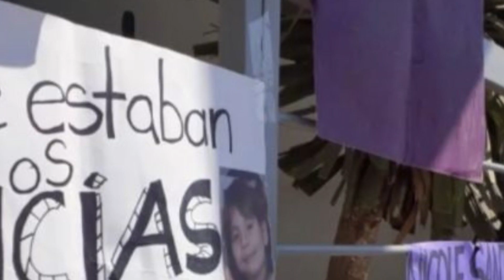Excelente día, no te pierdas las noticias más importantes en Criterio Hidalgo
▶️Hasta 60 años de cárcel podría alcanzar el asesino de Nicole